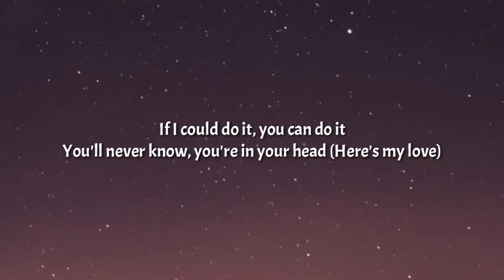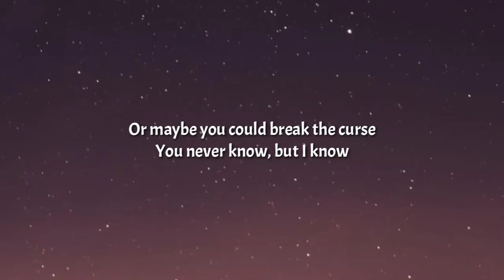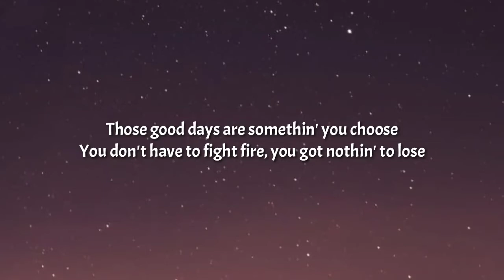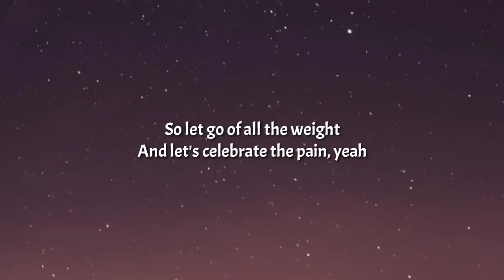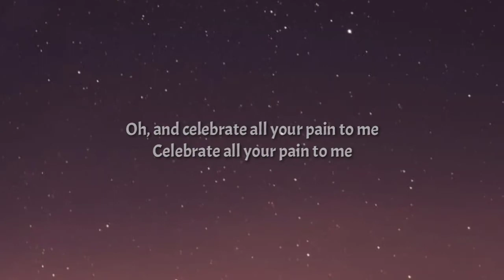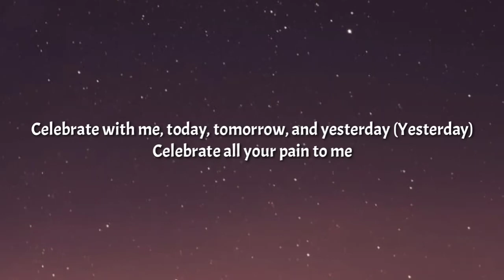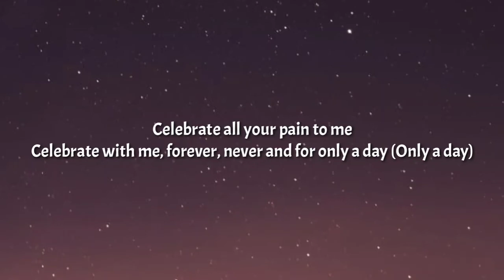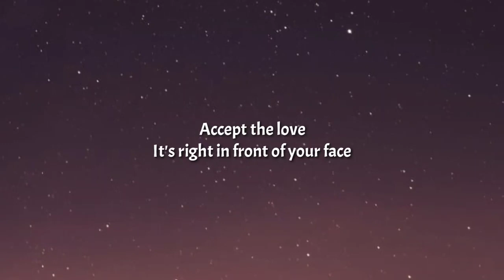Isaac Dunbar - celebrate (Lyrics)